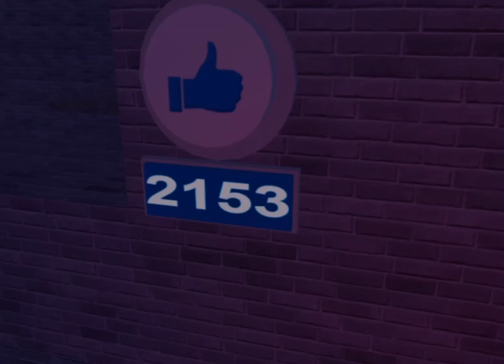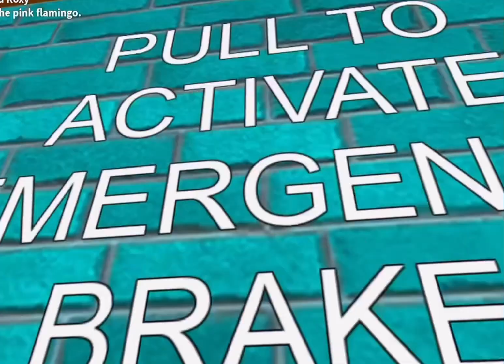Poppy Playtime Chapter 2 Work at a Pizza Place REMASTERED